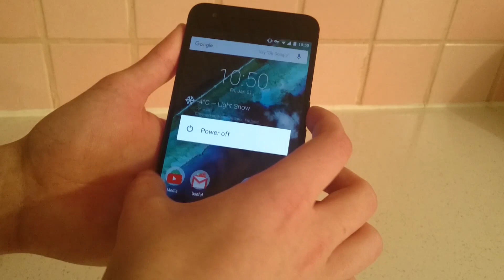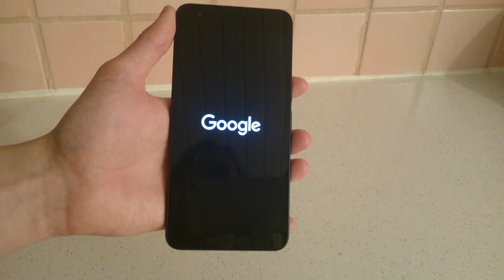Fixing the Android Marshmallow battery draining - Nexus 6P and 5X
Here's how to fix the battery draining issue in the Android 6.0.1 Marshmallow.

- Power off the device
- Enter bootloader byt pressing and holding power on and volume down buttons.
- Select the Recovery option by pressing volume down button twice and then the power key.
- Wait for the Android logo and press and hold the power button and press volume up button once and release.
- Scroll to Wipe cache partition, choose it and confirm.
- Boot the device and you are good to go.
- Hope that Google fixes it soon.

I'm using Nexus 6P